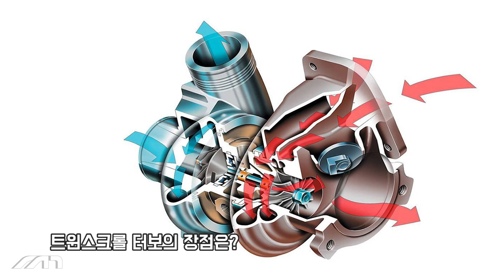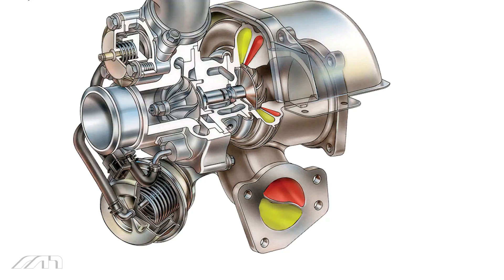이게 바로 S클래스. [2019 S63 AMG 쿠페, 에픽 하드웨어 리뷰]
벤츠에서 모델 정리를 하면서 S63 이름을 달고 나오는 마지막 모델이 되는 AMG S63입니다.
다음에 나올 때는 SL 시리즈에 통합이 될 것이 예상됩니다.
명불허전 벤츠 S클래스의 하체를 함께 보시죠!